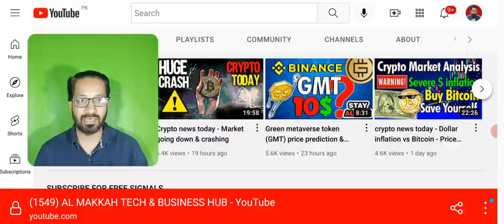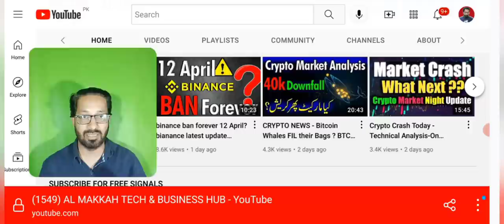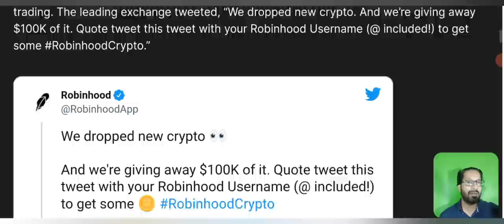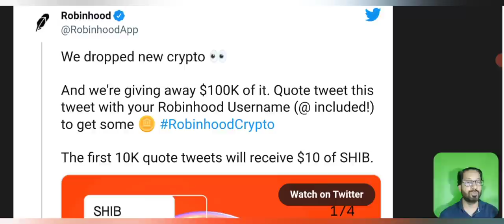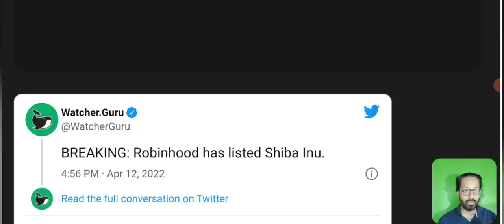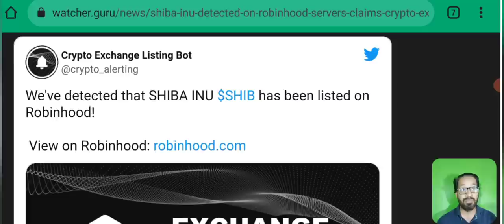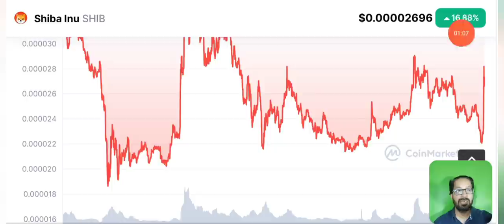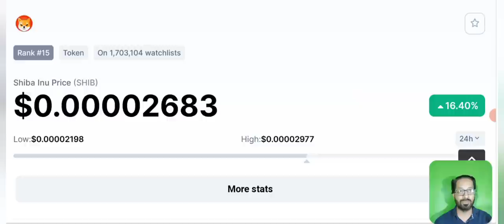shiba inu coin news - robinhood listing confirm today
Asalam o alikum dear viewers, today i am here to share with you the latest shiba inu coin news. Price prediction and latest update.

Robinhood has finally listed Shiba Inu on its platform and the token is now available for trading. The leading exchange tweeted, “We dropped new crypto. And we’re giving away $100K of it. Quote tweet this tweet with your Robinhood Username (@ included!) to get some RobinhoodCrypto.”

We dropped new crypto 👀

And we're giving away $100K of it. Quote tweet this tweet with your Robinhood Username (@ included!)

The first 10K quote tweets will receive $10 of SHIB.

— Robinhood (@RobinhoodApp) April 12, 2022

For Crypto Education join
🔷"AL MAKKAH CRYPTO ACADEMY"🔷

🎖️GROUP DIRECTLY HANDLED BY *USMAN HUSSAIN*

🎖️Spot Signals with Crypto Market Update

🎖️Daily 2 or more Signals

Signal types:
🎖️ Short Term, Mid Term, Long Term Signals

🎖️Signal accuracy 90%+ Alhamdulillah
+ point: Video lectures available for beginners

🎖️New coin listing update

🎖️Scam Alerts

🎖️ Important lessons, tips and tricks

_____________________________/SOCIAL LINKS\___________________________________